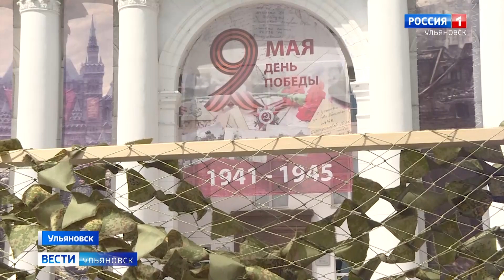100-метровую маскировочную сеть сплели жители областного центра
Акция развернулась на Соборной площади и собрала сотни неравнодушных людей. Репортаж Марины Тимофеевой.